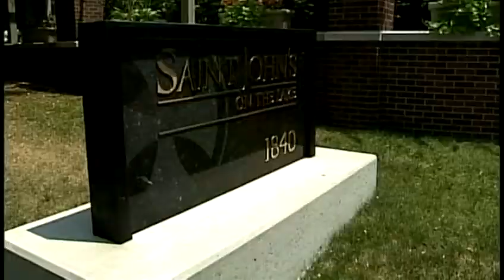Missing elderly couple found safe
WISN 12 News has learned an elderly couple reported missing from Fox Point were found safe Friday afternoon.